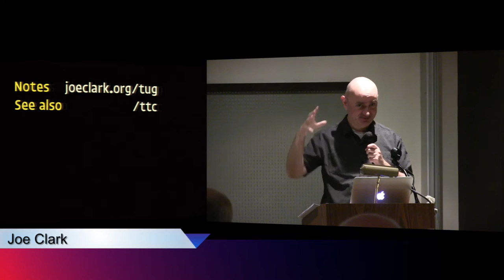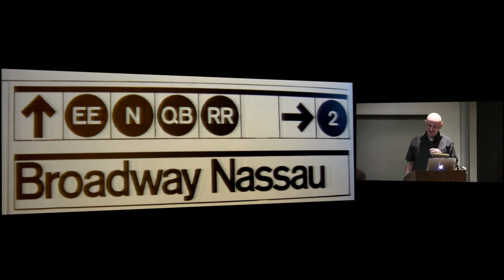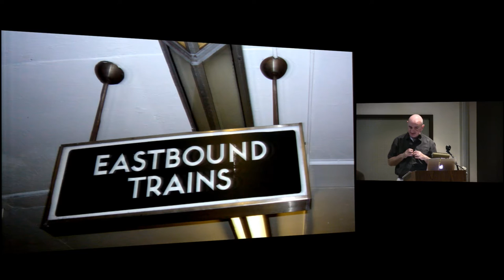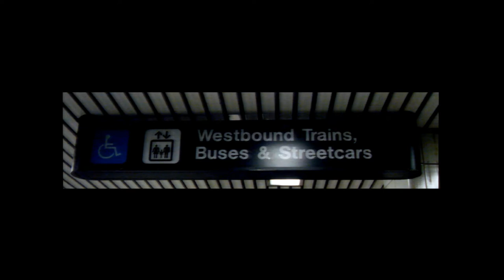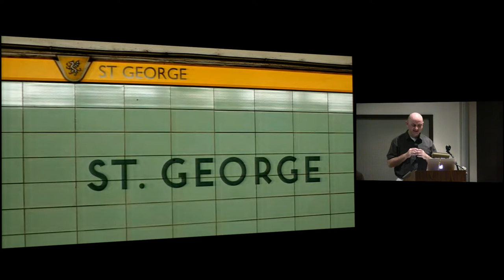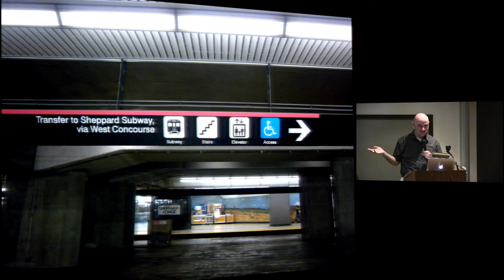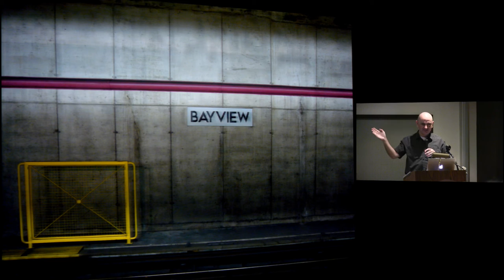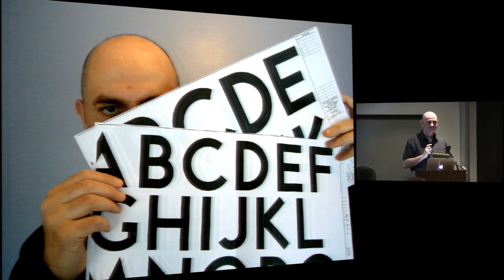Type and tiles on the TTC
Joe Clark (Toronto, ON)